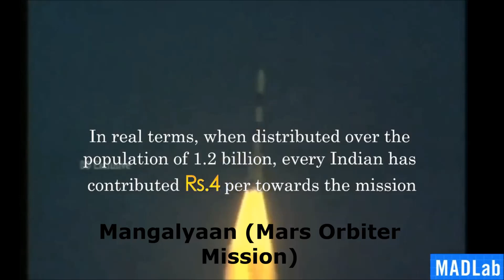Legends who shaped India | Pride of India | India Unfurled | Vande Mataram | Nikhil Swatantra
A tribute to the legends who shaped the country India, as it stands today, on the occasion of its 74th Independence day (2020)

Greatest Indians/achievements:-
Mahatma Gandhi
A.P.J Abdul Kalam
Mother Teresa
Swami Vivekananda
Sachin Tendulkar
Narendra Modi
Pt. JawaharLal Nehru
Sh. Atal Bihari Vajpayee
Kalpana Chawla
Raj Kapoor
Lata Mangeshkar
A.R. Rahman
Mohammed Rafi
Amitabh Bachchan
Mangalyaan (Mars Orbiter Mission)
Milkha Singh
Pt. Ravi Shankar
Kishore Kumar
J.R.D Tata
Indira Gandhi
Taj Mahal
Statue of Unity - Sardar Vallabhbhai P

Music Credits

Singer:- Nikhil Swatantra
Music arrangement:- Akhilesh Khandelwal
Keyboards:- Akhilesh Khandelwal
Rhythm & Bass:- Akhilesh Khandelwal
Guitars:- Ayush Singh
Recorded, Mixed & Mastered by Akhilesh Khandelwal & Ajit Singh at Playden Studios, Noida.